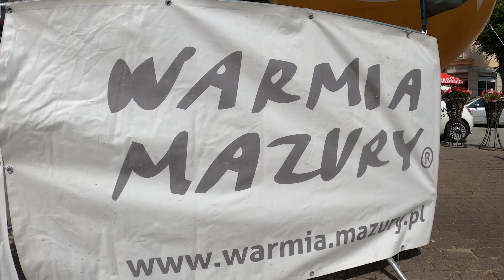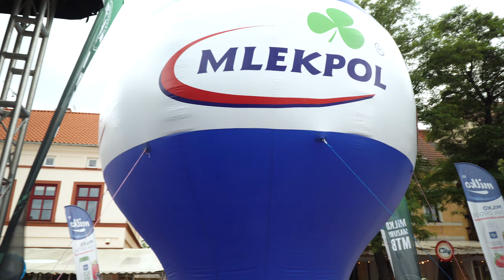Milko Mazury MTB | Łaciate Junior Race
W Mikołajkach sobota upłyneła pod znakiem zmagań najmłodszych kolarzy. Rywalizowali w ramach wyścigów Milko Mazury MTB w kategorii serii Łaciate Junior Race.